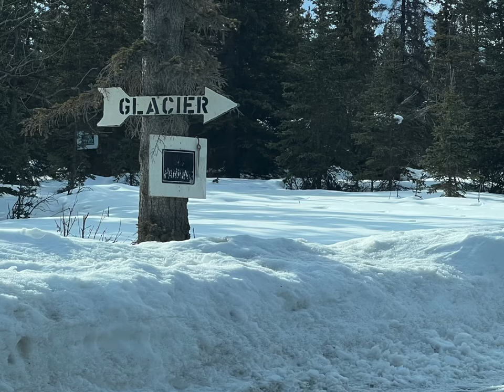Matanuska Glacier Walk